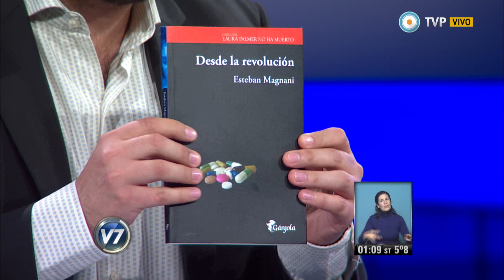Visión 7 Resumen - Parte 2 del 27-08-2014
Visión 7 Resumen con toda la información que hay que saber para el cierre del día. Con la conducción de Pablo Camaití, y producción integral de la Gerencia de Noticias de Canal 7, con la participación de los columnistas: Gabriela Previtera en deportes, Esteban Magnani con las novedades tecnológicas, Maxi Martina con Visión 7 Rock, y en el móvil Eduardo Salim Sad. Emitido por Visión 7, noticiero de la TV Pública argentina, el miércoles 27 de agosto de 2014.